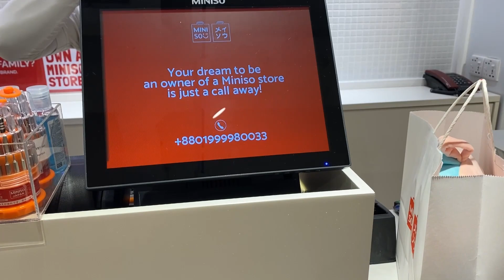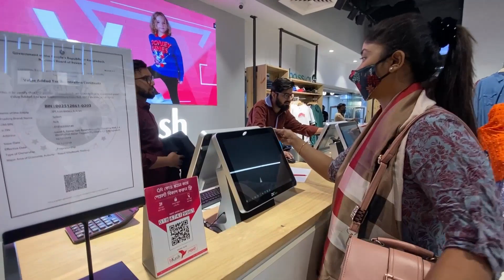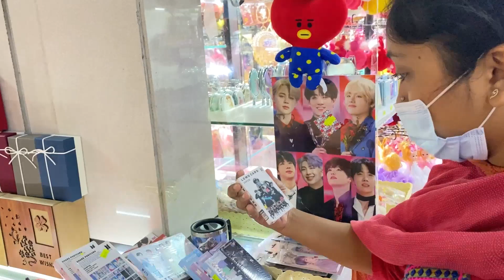শপিং শুরু করে দিলাম|started our shopping|Malias vlog